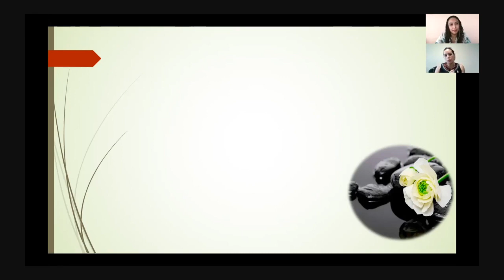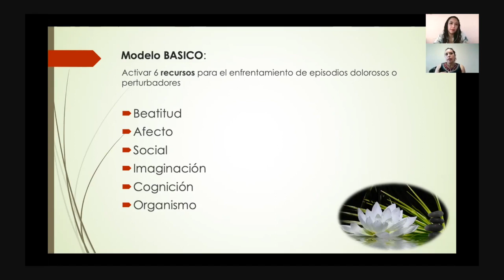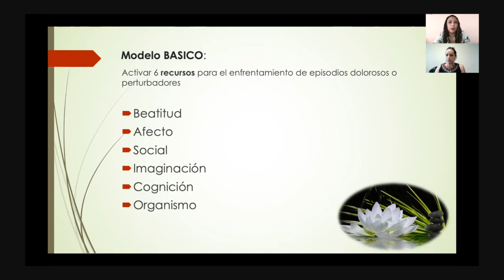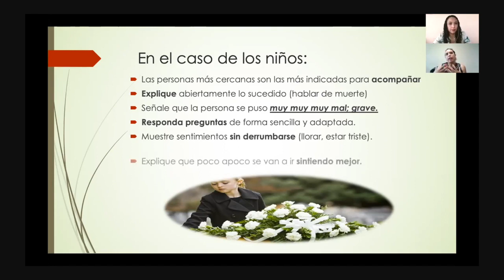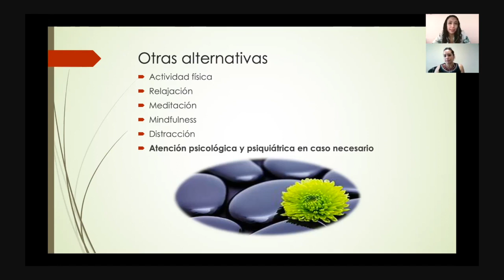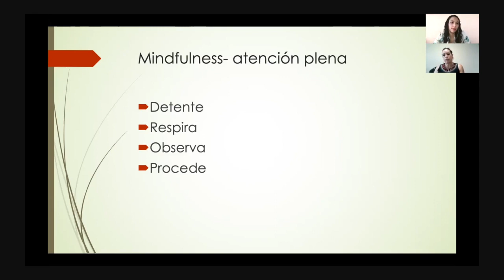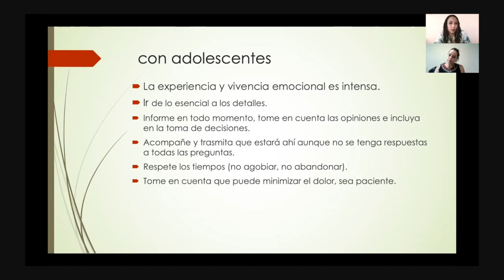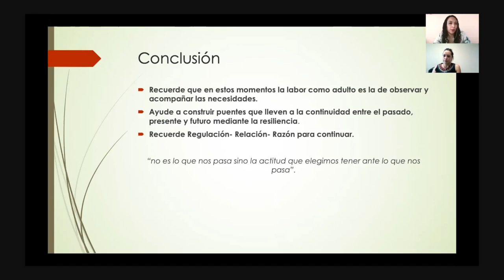Duelo en niñas y niños en tiempos de pandemia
Conferencia

Ponente

Dra. Abigail Jiménez Márquez